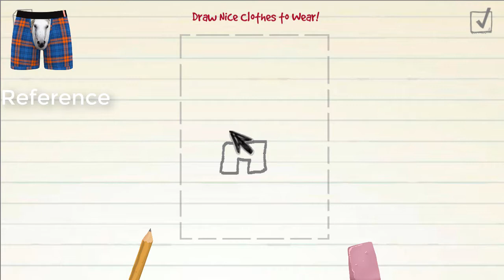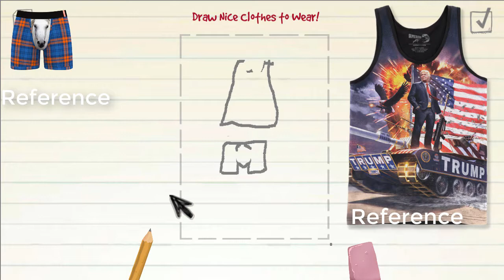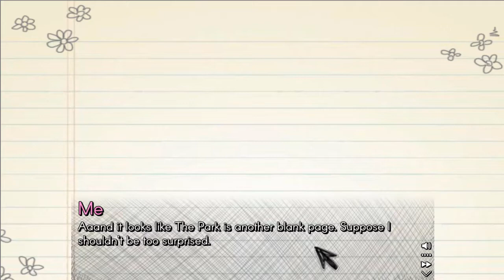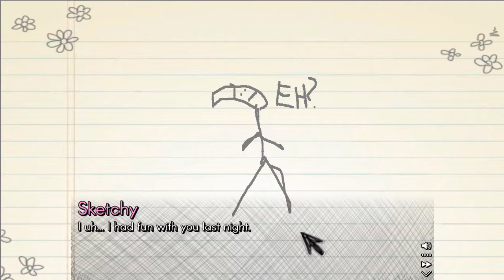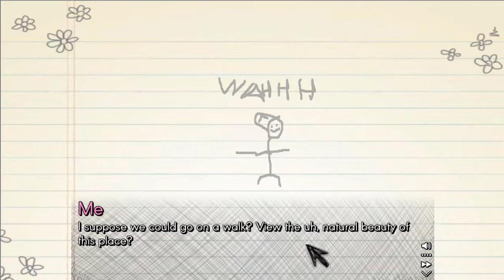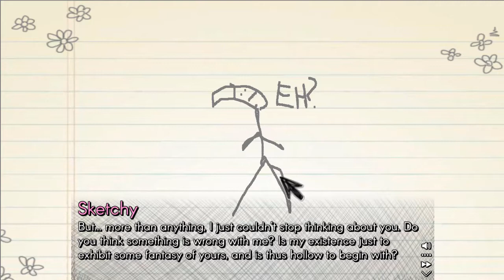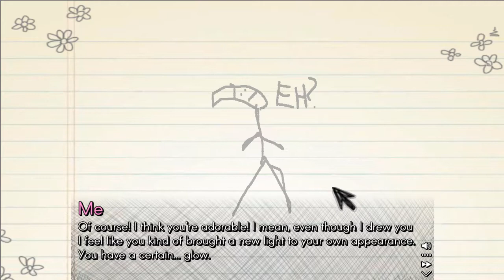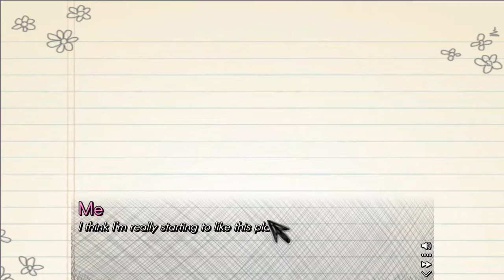Doodle Date | #2 | Did you bing?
Still not a hundred percent clear whether he said bang or bing.

:D